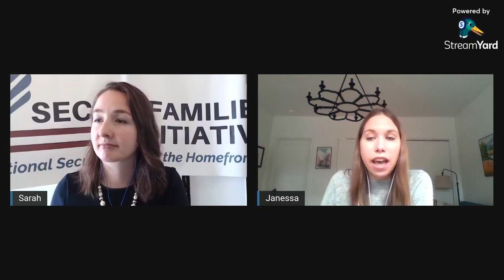SFI Biweekly Brief August 17, 2021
Secure Families Initiative's Sarah and Janessa discuss national security news for military families.